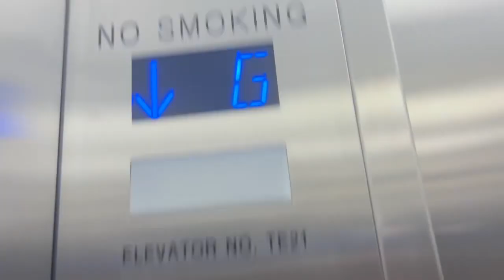Montgomery/Excel?? Hydraulic C2 Elevators at Newark Liberty Int’l Airport Terminal C - Newark NJ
Installed 1995ish

Modernized 2022